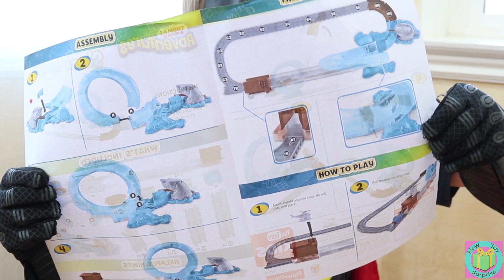Marvel Tsum Tsum Super Hero Imaginext Contest St Patrick's Day Surprise!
Marvel Tsum Tsum's are the prize for the super hero St. Patrick's contest! Imaginext and Marvel Adventures are battling their villains! And who will be the Tsum Tsum surprise?!

Transformers Robots in Disguise Mini Cons form teams to defeat the Decepticons W/ Ultra Bee, Lego!